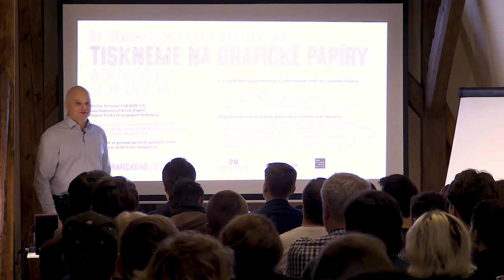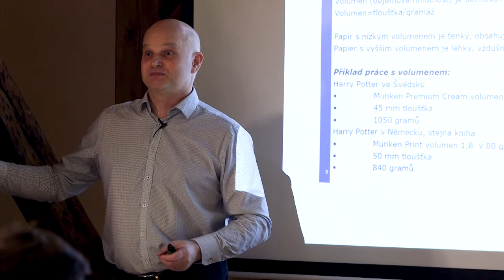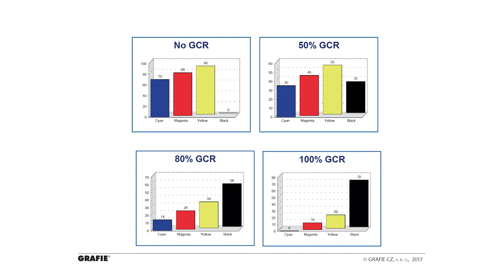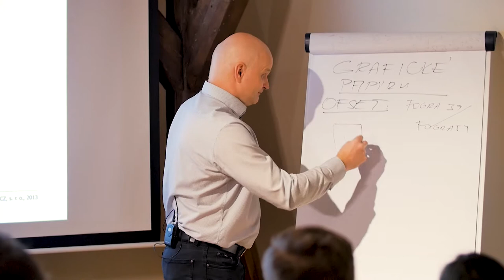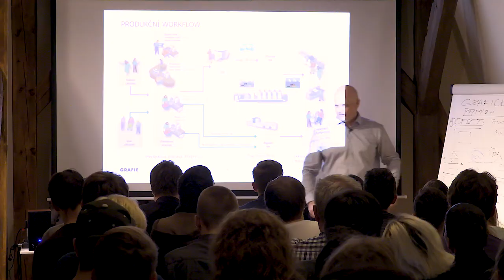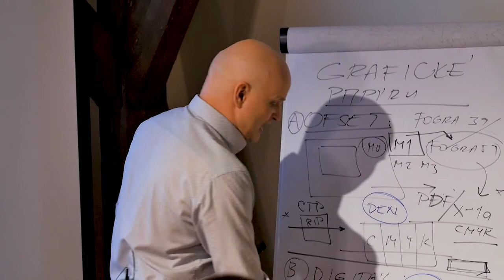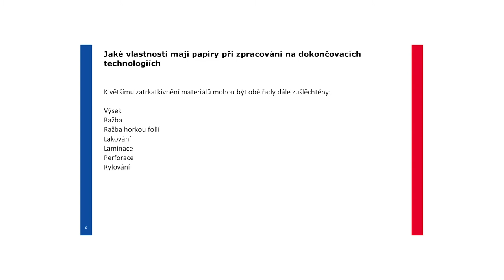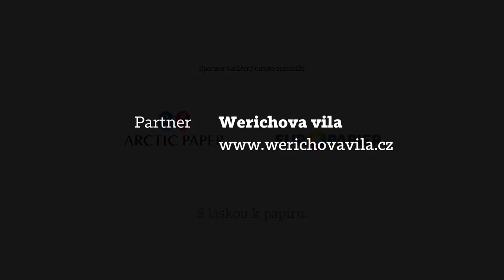UGD 61: Tiskneme na grafické papíry (Martin Novotný, Jana Rakúsová a Štěpán Šonka)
Co o grafickém papíru můžeme a/nebo musíme vědět než začneme tisknout? Jak připravit data, aby grafika vyšla perfektně?

Na semináři věnovaném tisku na grafické papíry vystoupil Martin Novotný (GRAFIE CZ), Jana Rakúsová (Arctic Paper) a Štěpán Šonka (Europapier Bohemia). Spíkři se zaměřují jak na obecnou problematiku tisku na grafické papíry, tak na nastavením workflow pro tisk na papíry Arctic Volume a Munken.

Co o grafickém papíru můžeme a/nebo musíme vědět než začneme tisknout?

Co jsou to gramáže?
Co jsou to optické zjasňovače?
Na jaké tištěné polygrafické produkty jsou papíry vhodné?
Pro jaké tiskové technologie jsou a nejsou vhodné?
Jaké vlastnosti mají papíry při zpracování na dokončovacích technologiích?

Jak připravit podklady pro tisk na grafické papíry Arctic Volume nebo Munken?
Jakým tiskovým rastrem bude tiskárna tisknout, aby grafika vyšla perfektně?
Jaký ICC profil mám použít pro přípravu fotografií a grafiky? Default nebo FOGRA 51?
Co je to parametr GCR 320% a k čemu se v praxi hodí?
Pokud chci tisknout ofsetovými UV barvami, tak co pro to mám udělat? Jaký je v tom rozdíl konvenční barvy a UV barvy?
Jak nastavit aplikace Adobe CC 2017/CC2018 pro tisk CMYK?

Partnery semináře jsou Arctic Paper a Europapier Bohemia.